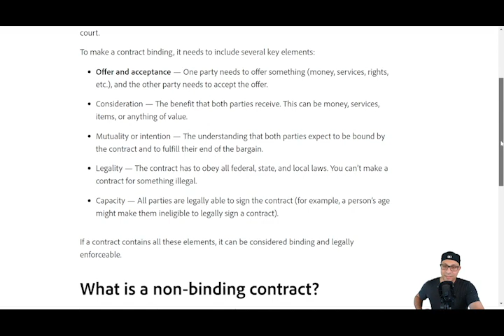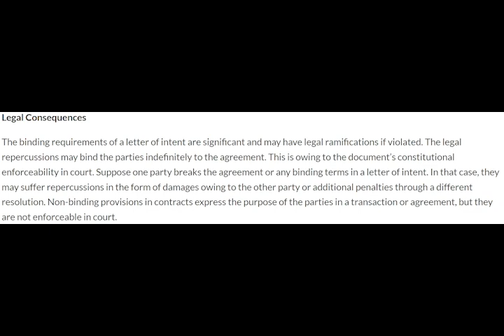$ILUS/$WSFT - WE HIT 200 SUBS BFC FAM! The difference between BINDING and NON-BINDING LOI's.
Put your charity recommendation in the comment section below!
WSFT has a BINDING LOI to acquire Quality International. This matters!
Cheers of the week goes to Jordhuga!